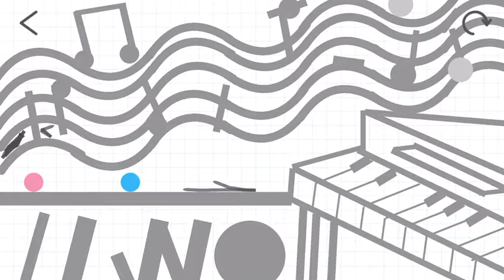I have cleared a popular stage on Brain Dots!